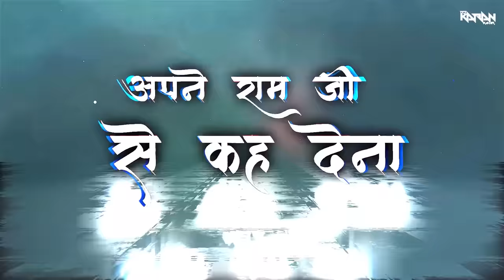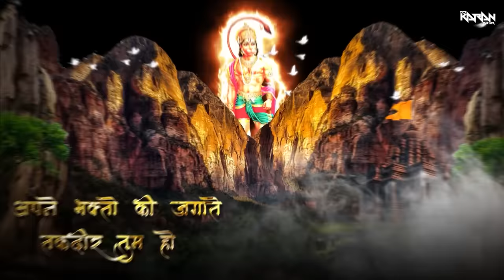Keejo Kesari Ke Laal | Jai Shree Ram | Dj Karan Kahar & Dj Dakshraj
“ Keejo Kesari Ke Laal ( Remix ) "

Singer : Lakhbir Singh Lakha
*   Remix :  Dj Karan Kahar
*   Video  : Hkg pro @djhariomhkg
*   Poster : Hkg Pro
*  Featured Works : KRN Music Hub (Kota Rajasthan)

We hope you all like it . Thank you so much😊❤️🙏

Tag